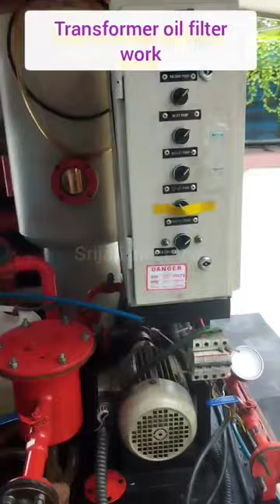2500KVA Transformer oil filtration machine work kaise hota hai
2500KVA Transformer oil  filtration machine work kaise hota hai

hello friends welcome my YouTube channel srijan electrical

doston ajj iswala video may  electrical transformer oil filtration kyu karna parta hai, oil filter kaise karte hai